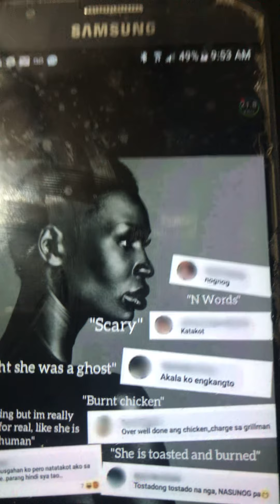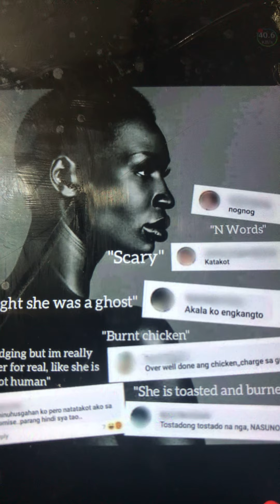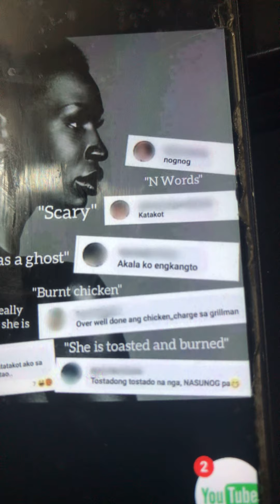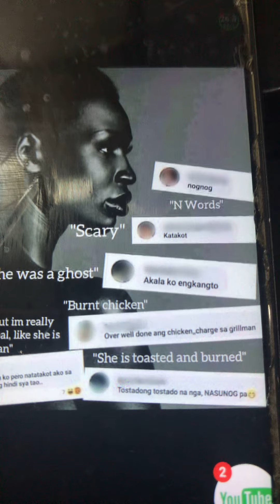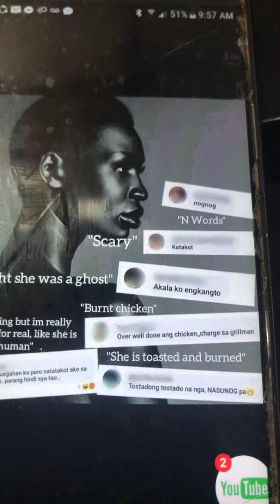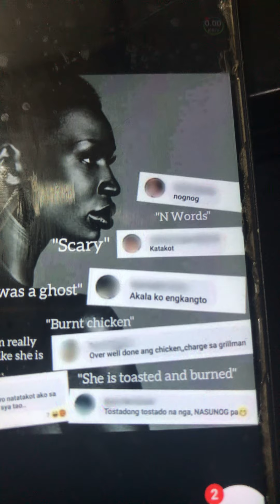RACIST ba ang mga Pinoy? If you Apply for a job, makikita ito ng HRD. Resulta?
Reactions/ Commentaries